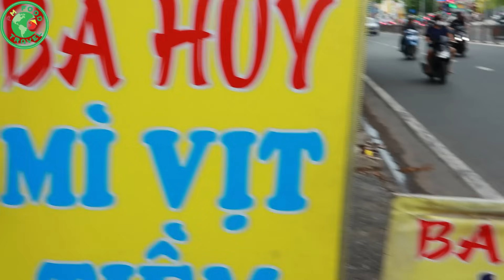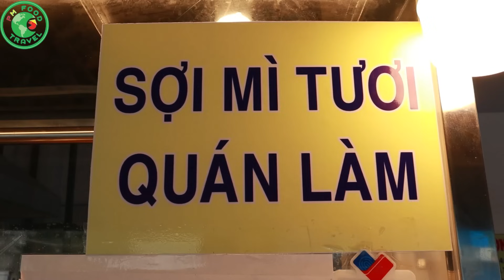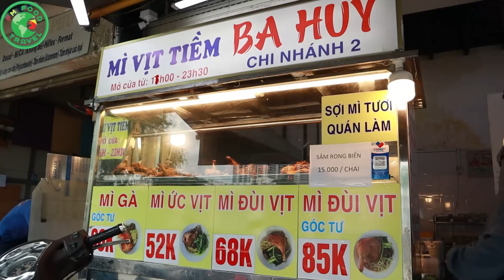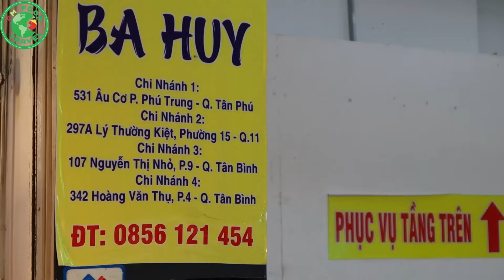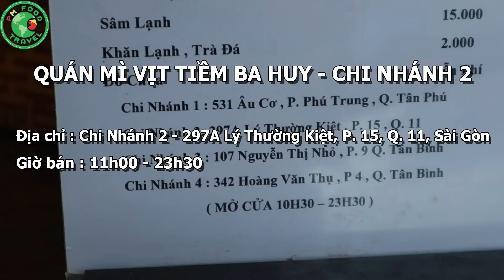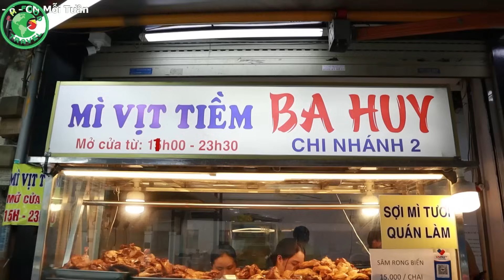Ông Chủ Mì Vịt Tiềm Ba Huy 52K Tự Tin Mì Nhà Tự Làm Mở 4 Chi Nhánh Số Lượng Nấu Mỗi Ngày Cực Khủng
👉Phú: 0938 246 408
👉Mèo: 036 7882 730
00:00 - Tóm Tắt Clip
00:20 - Intro Kênh
00:30 - Hướng Dẫn Đường Đi
01:24 - Chào Khán Giả
02:33 - Intro Quán
02:59 - Địa Chỉ Quán & Tìm Hiểu Quán
26:36 - Intro Món Ăn
26:50 - Ăn Mì Vịt Tiềm Ba Huy
33:55 - Đánh Giá Món Ăn - Kết Thúc Clip
👉Địa Chỉ:
- CN 2: 297A Lý Thường Kiệt, P. 15, Q. 11, Sài Gòn
- CN 1: 531 Âu Cơ, P. Phú Trung, Q. Tân Phú, Sài Gòn
- CN 3: 107 Nguyễn Thị Nhỏ, P. 9, Q. Tân Bình, Sài Gòn
- CN 4: 342 Hoàng Văn Thụ, P. 4, Q. Tân Bình, Sài Gòn
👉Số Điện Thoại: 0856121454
👉Thời Gian: 11H00 - 23H30
👉Giá: 35K - 85K/Phần